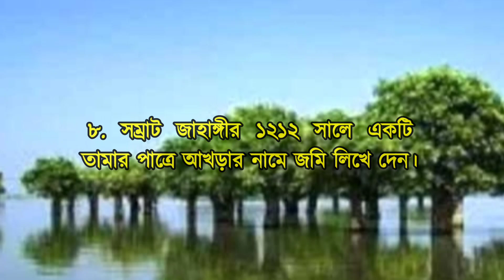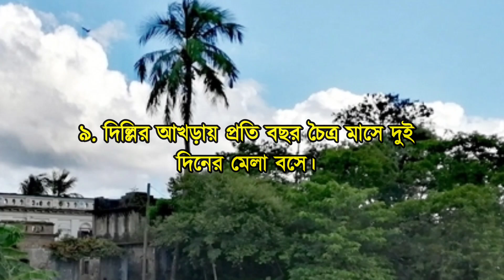দিল্লির আখড়া || কিশোরগঞ্জ, মিঠামইন || Dillir Akhra || Point Touch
বিষয়: দিল্লির আখড়া
স্থান: কিশোরগঞ্জ, মিঠামইন।

আমাদের দেশ প্রকৃতির সৌন্দর্যের অপূর্ব লীলাভূমি। আমার দেশের প্রকৃতির অপরূপ সৌন্দর্য ছড়িয়ে ছিটিয়ে আছে সমস্ত জায়গায়। যারা
প্রকৃতির মধ্যে নিজেকে খুজে বেড়ান তাদের জন্য আমরা প্রতিনিয়ত প্রকৃতি নিয়ে ভিডিও করে যাবো ইন-শা-আল্লাহ।  আমার দেশের ৬৮ হাজার গ্রামের চিত্র আমাদের মন জড়িয়ে নেয়। একই সৌন্দর্য গাছ তরুলতা আকাশ নদী পুকুর খাল ইত্যাদিতে লুকায়িত। ঋতুভেদে প্রকৃতির রূপও পরিবর্তন হয় । একেকটা ঋতু তার সৌন্দর্যের সাক্ষ্য রেখে যায় যাওয়ার বেলায়।

আমার দেশ আমার গর্ব আমার অহংকার । প্রকৃতির মতো করে যদি আমার দেশের মানুষগুলাও সুন্দর মনের হতো কতই না ভালো হতো।